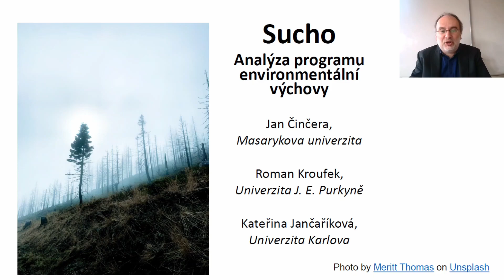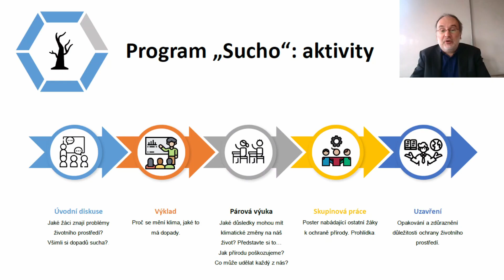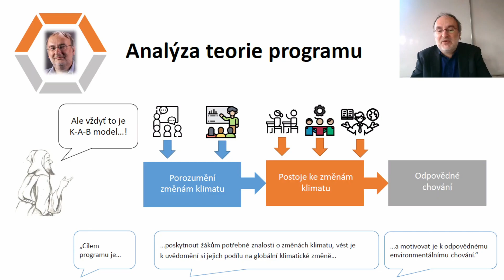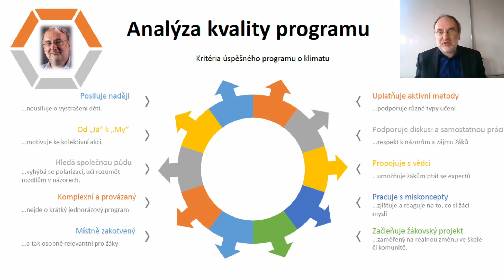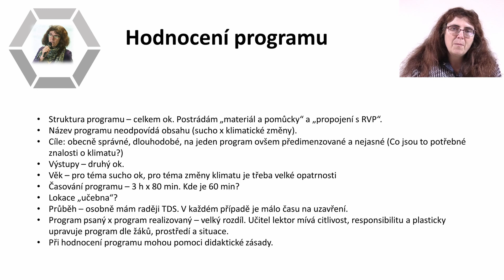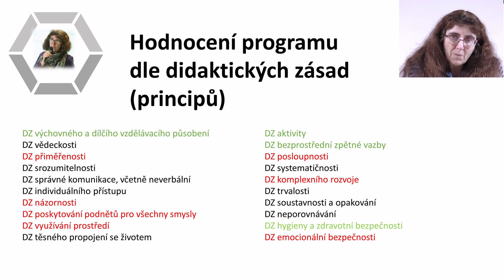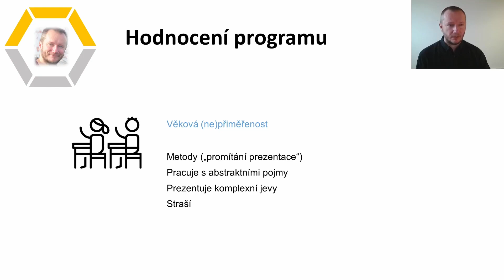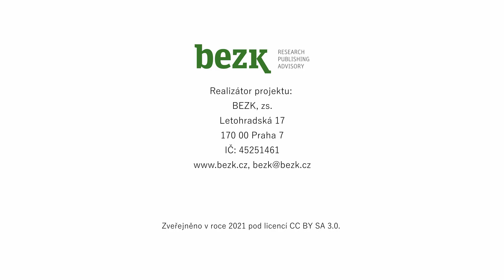Sucho. Analýza programu environmentální výchovy (Činčera, Jančaříková, Kroufek)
V rámci přednášky je analyzován příklad programu zaměřeného na problematiku sucha. Na základě souvisejících modelů je poukázáno na jeho silné a slabé stránky. V rámci přednášky je pak rozebrána teorie programu a diskutovány implikace postupů, které v něm byly zvoleny. Podrobný popis projektu ke stažení zde

Jak video citovat:
Činčera, J., Jančaříková, K., Kroufek, R. (2021). Sucho. Analýza programu environmentální výchovy [Video file].  Dostupné na

Přednáška je součástí projektu "Aplikace modelu Převrácená učebna pro výuku kurzů Environmentální výchovy na vysokých školách", který je financován Státním fondem životního prostředí České republiky na základě rozhodnutí ministra životního prostředí.